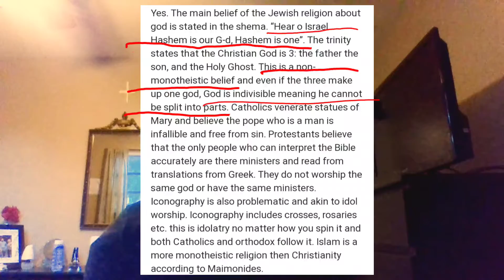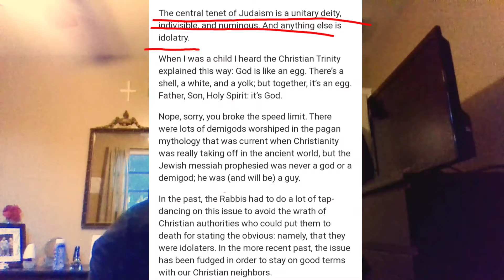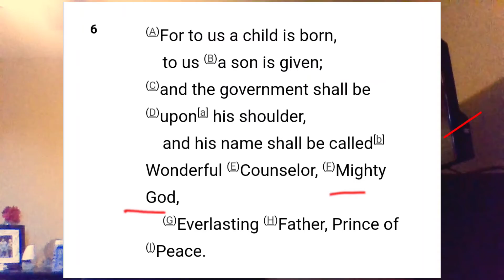Was Jesus an Idol? The Facts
Some religious groups believe Jesus, broadly Christianity, is idol worship. Was Jesus a legitimate prophet, God in the flesh, or an idol leading the masses astray?

We look at Scripture and history and how it shows the claim is ignorant.

"Two Powers in Heaven," Alan Segal (scholar)